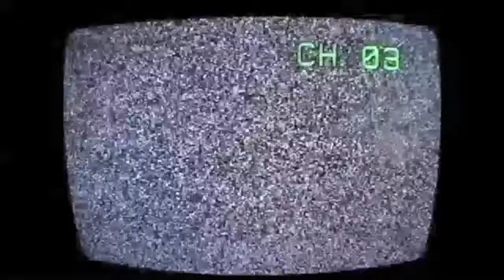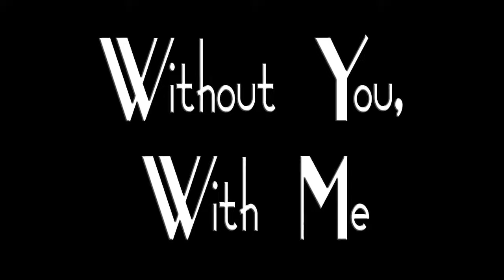M.A.N. II - MK Ultra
This song and video is a rebellion against the programming we have received in our 21st Century world. In light of the declassification of the Project MK Ultra files from the CIA, unveiling that the government had tortured, hypnotized, drugged up and abused unwilling citizens over a half century ago effected me greatly. My abbreviation for my name has always been MK and seemed perfect to set up a new programming that we all should have. Asking the real questions in life, as seen in the video, in order to grow up as you want to be and live in a peaceful world.

New mixtape "MK Ultra" coming soon...

Are you who you want to be?

DIrected by Simmie Hayes
Edited by Miké
Song written and produced by Miké